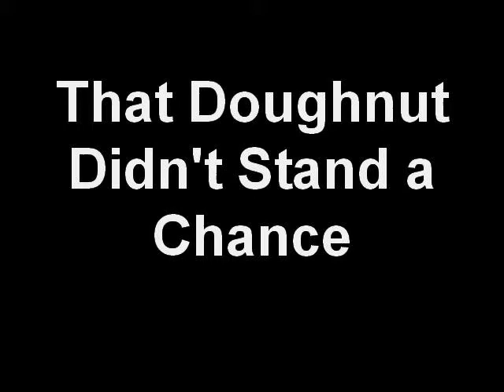That Doughnut Didn't Stand a Chance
Pigeons viciously attacking a doughnut, Campo De' Fiori, Rome, 24 February 2010.